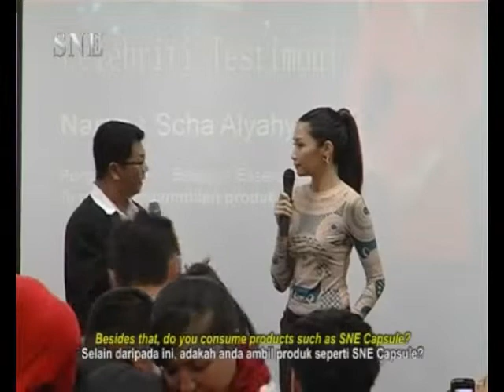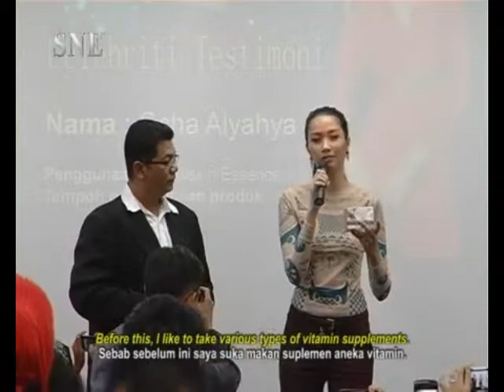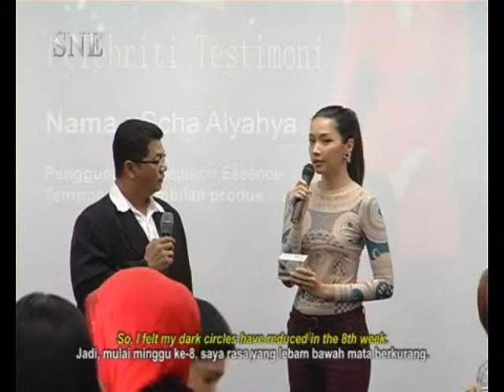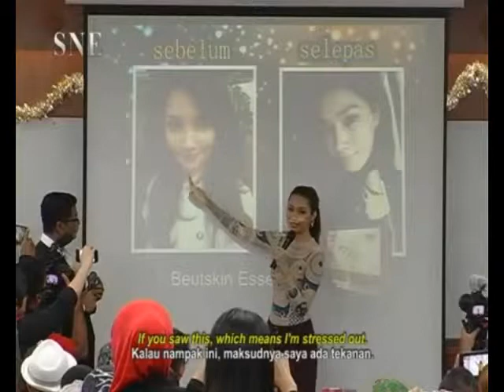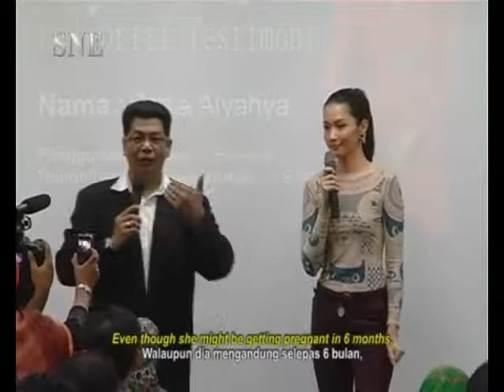Scha Alyahya Beutskin Essence Celebrity's Testimony 丽芙精华名人见证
Scha Alyahya Beutskin Essence Celebrity's Testimony 丽芙精华